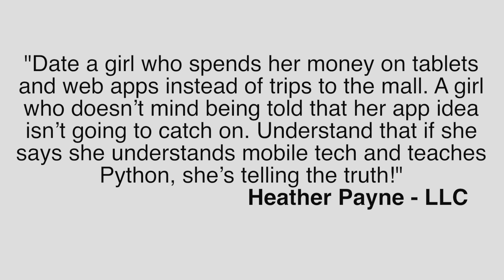Ladies Learning Code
There is no doubt to any of us in the Android enthusiast realm that there are plenty of talented females in the ranks. Obviously, there are an extraordinary number of males in this environment, and often it is said that the environment is inhospitable to woman.  However, we like to encourage developers of all sexes, races, religions, and ethnicities.

In today's episode XDA Developer TV Jayce talks about women and coding. Jayce interviews Heather Paynce, Founder of LadiesLearningCode.com and Co-Founder of HackerYou.com. Heather talks about her experience with code and the industry. Find out what he has to say and check out this video.

Join us August 9-11, 2013 in beautiful Miami, FL for XDA:DevCon. XDALegacy